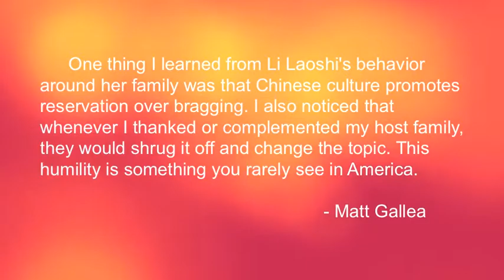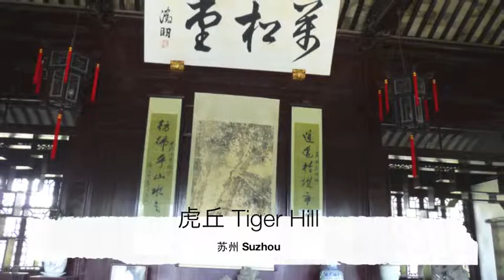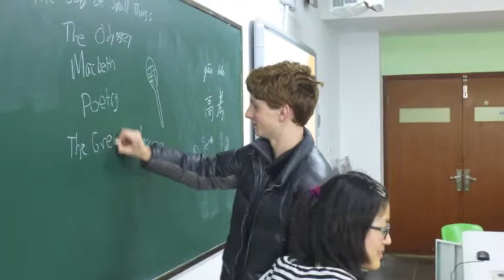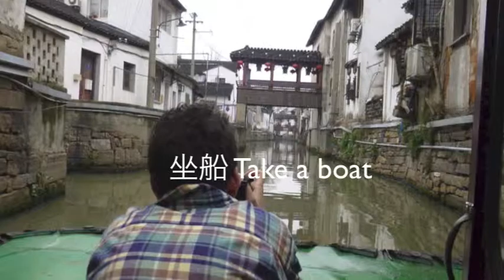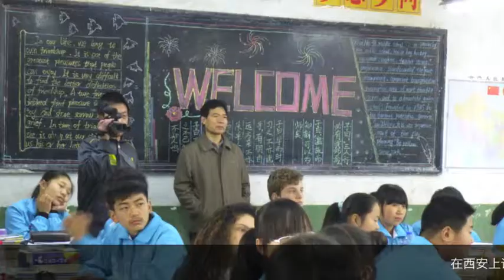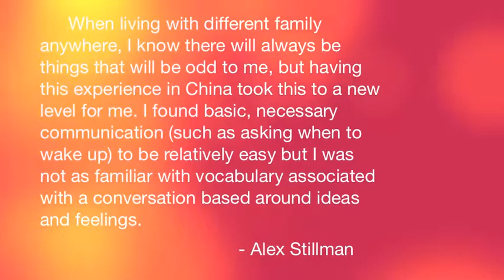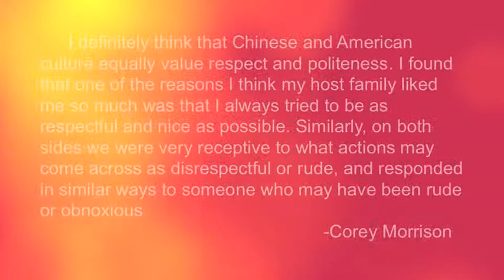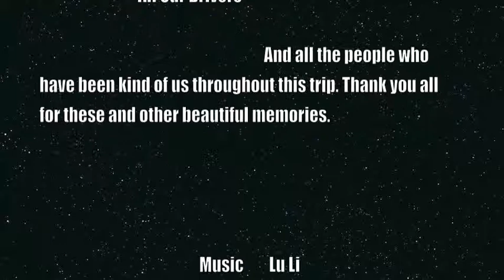2013 RCS China Trip to Shanghai, Suzhou, Xi'an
The RCS crew had a fabulous time doing an exchange with Suzhou and visiting Shanghai and Xi'an during spring break, 2013. Savoring the wonderful memory from that trip, I cannot wait to take another group of students to experience the awes and charms of China. The 2015 RCS China Trip will revisit Shanghai, continue our exchange with Suzhou, and explore China's rich cultural heritage with a brilliant schedule in Beijing. I look forward to making another video for the trip too!